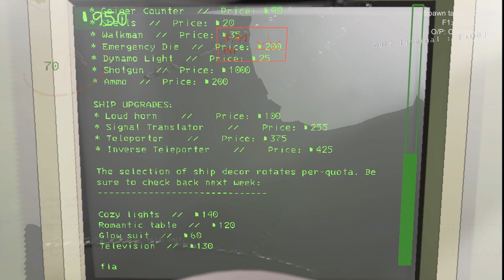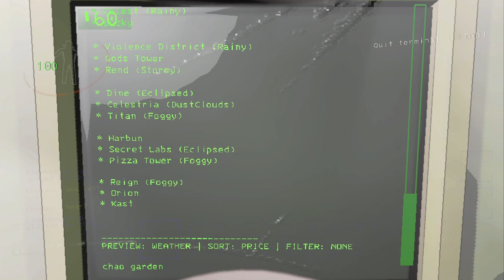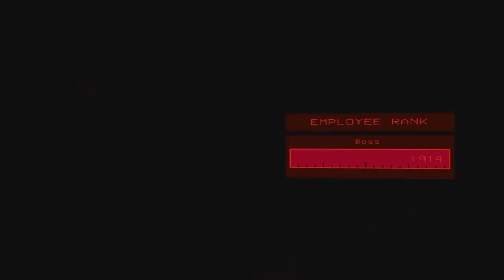Lethal Company With Over 100 Mods!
THIS IS WHAT HELPS THE CHANNEL GROW ON YOUTUBE AND IS MUCH APPRECIATED.👍
▬▬▬ Game Details ▬▬▬
Author ►Zeekerss
Released ►October 23, 2023